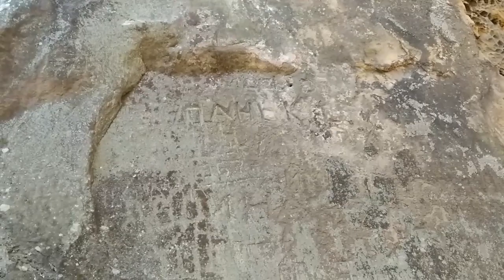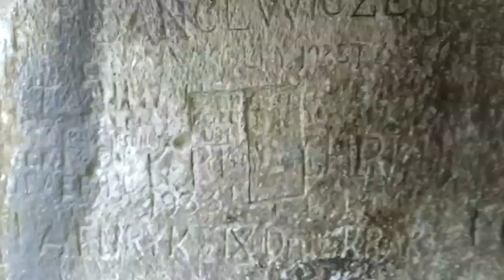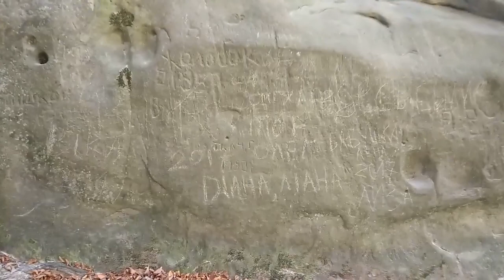Прикарпатье, уникальное место - "скалы Довбуша."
Прикарпатье, уникальное место -  "скалы Довбуша". Место это находится в Ивано-Франковской обл., вблизи города Болехов.